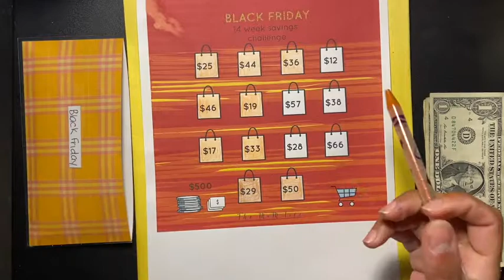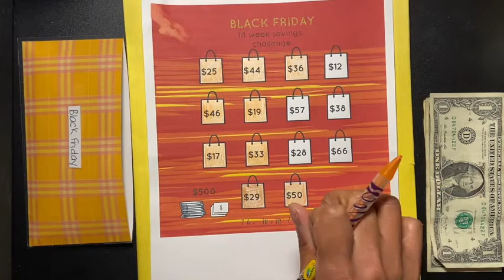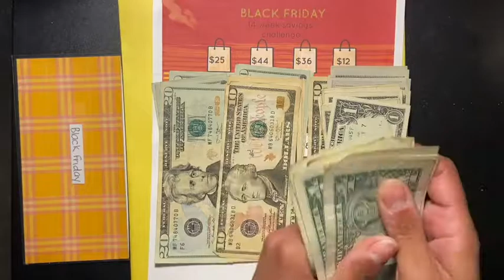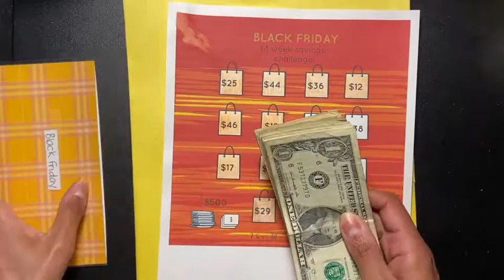Black Friday 14 Week Challenge | Saving: $500 | Budgeting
Hi Friends!!

I appreciate it!! Always know you can start a challenge when ever you want at anytime.

Sabrina